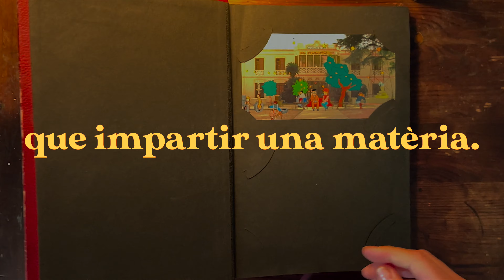Voramar Santillana et desitja bon Nadal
Educar és molt més que impartir una matèria.

Tú ens transmets que compartir és el primer pas cap a la solidaritat, que dialogar és un mode de construir la pau, que respectar i cuidar-nos ensenyar a conviure.

Gràcies per educar.

FELIZ 2023